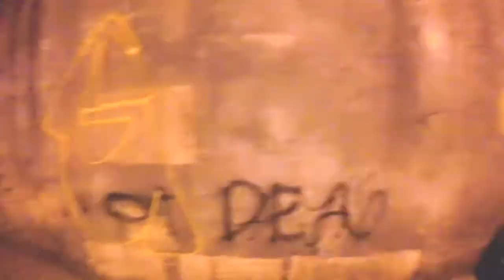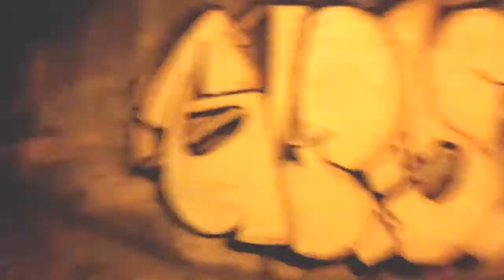Graffiti - Guido Nba - Bomb noturno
Graffiti Bomb São Paulo